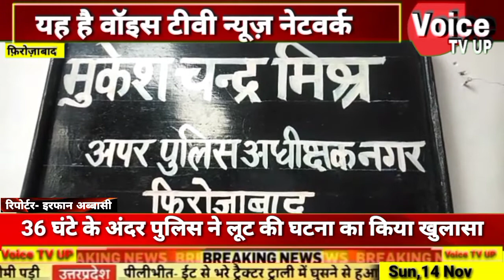क्राइम ब्रांच व थाना लाइनपार पुलिस टीम द्वारा 36 घन्टे के भीतर लूट की घटना का खुलास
क्राइम ब्रांच व थाना लाइनपार पुलिस टीम द्वारा 36 घन्टे के भीतर लूट की घटना का खुलासा4अभियुक्तों को गिरफ्तार